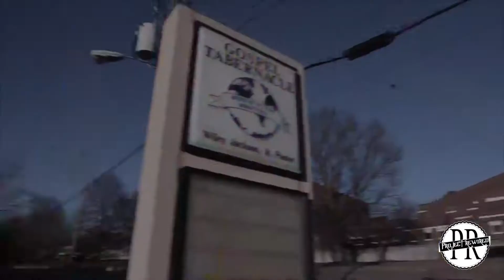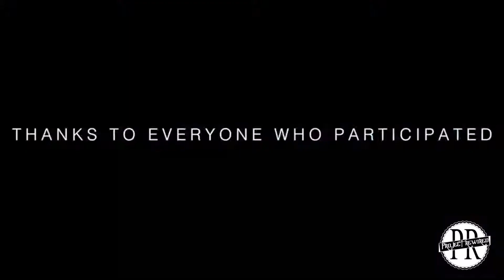Bishop Wiley Jackson Event Recap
Project Rewired created Bishop Wiley Jackson Event Recap video.